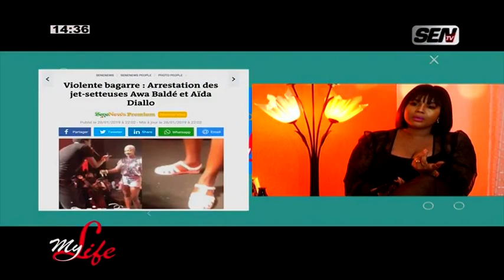My LIFE AVEC AIDA DIALLO - Episode 01 Sur SenTV